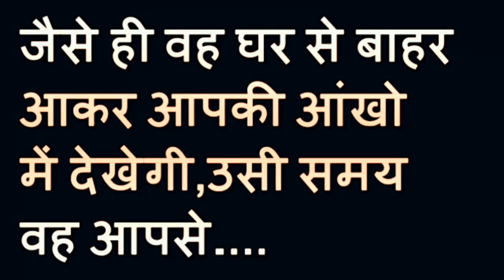फ़ोन नंबर के बिच में नाम लिखे फ़ोन आएगा